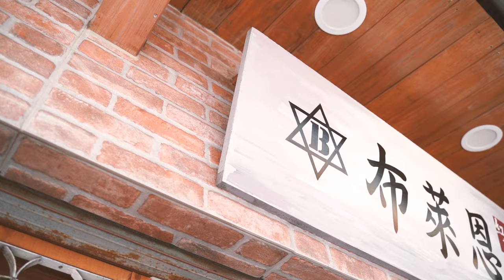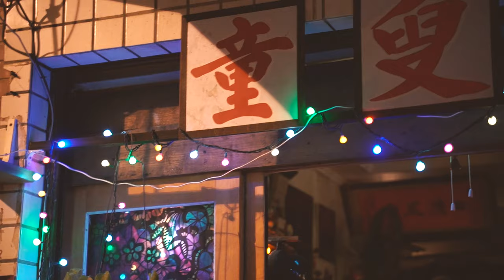Taiwan Tainan travel vlog (Sony A7iii/Tamron2875mm)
Camera:Sony A7iii
Lens:Tamron28-75mm